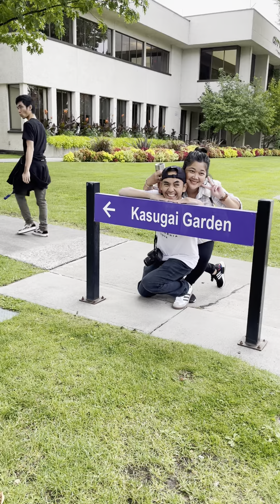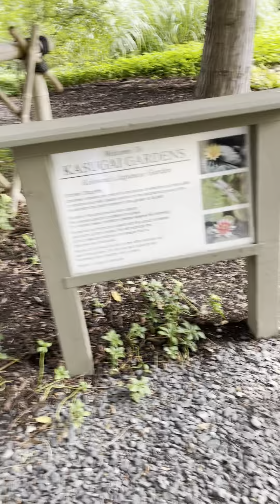Japanese garden in kelowna british columbia